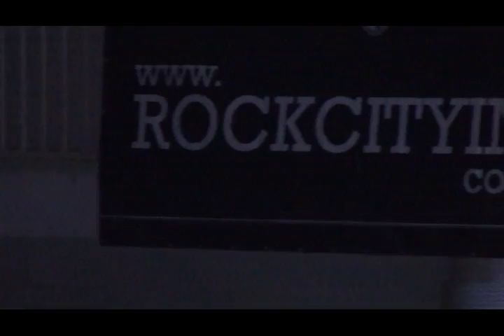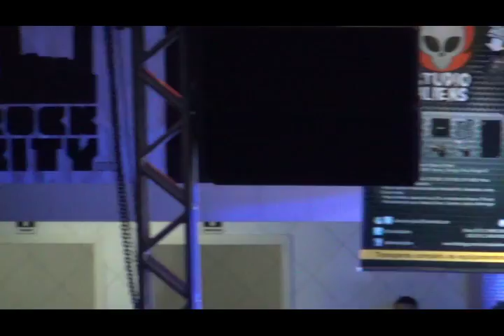Rx Bandits Live at Criciúma | Full Concert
Show realizado em 2012, Filmado e editado por Gabriel Galdino.